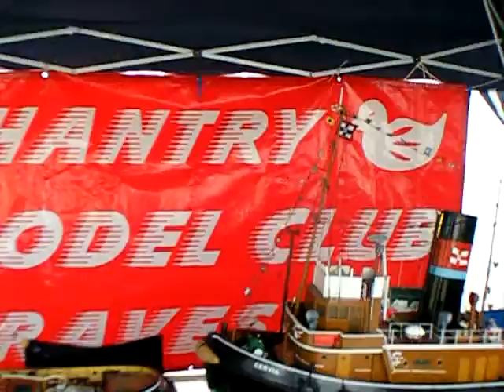Ramsgate vikings 25th anniversary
Our day out at Ramsgate vikings